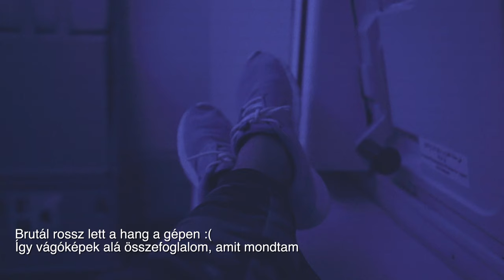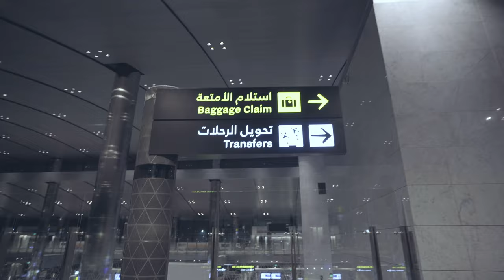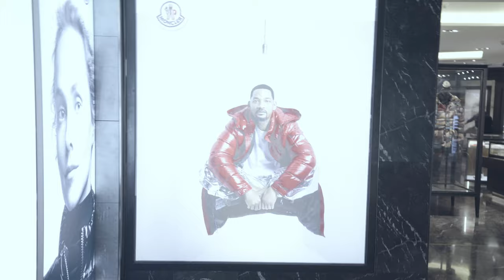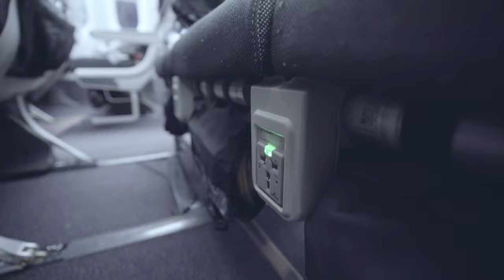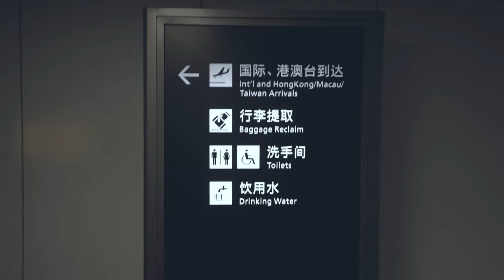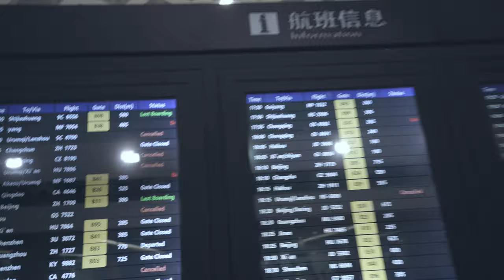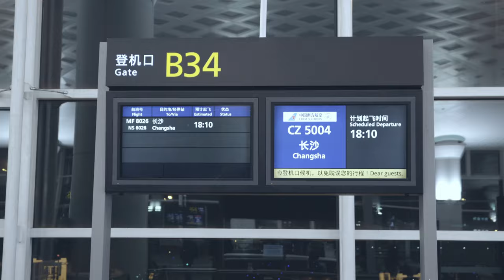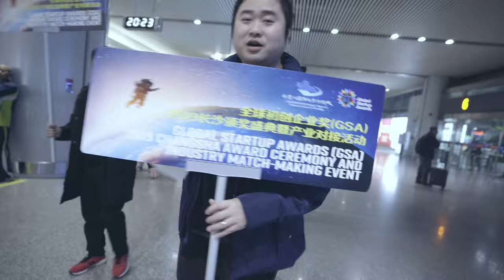TURISTA OSZTÁLY ÁRON BUSINESS CLASS-EN REPÜLNI? ✖️Hunbelievable #105 ✖️SZÁNTÓ PÉTER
Decemberben egy nagy utazással zártam az évet, erről pedig rengeteg videó készült.

A Global Startup Awards döntőjébe jutott be a startupom (globalstartupawards.com -- springtab.com), amit Kínában egy Changsha nevű városban rendeztek meg. Onnan pedig Dél-kelet Ázsiába vezetett az utam, konkrétan Indonéziába. Bali, Nusa szigetek, Gili szigetek. Az első rész pedig magáról az utazásról és egy óriási repülőgép hack-ről szól.

Az utazási segítséget köszönöm a Vista-nak, a Sony Magyarországnak pedig az eszközöket.